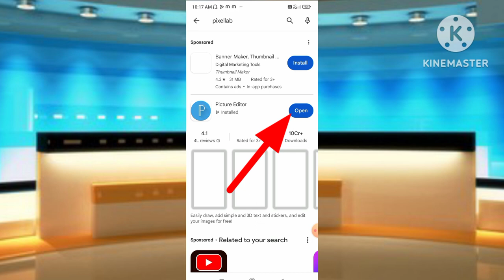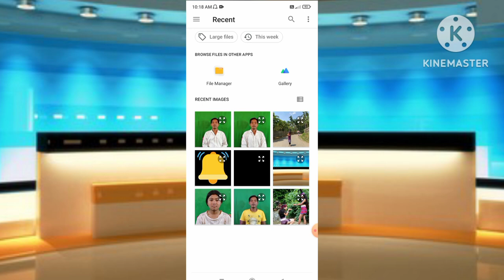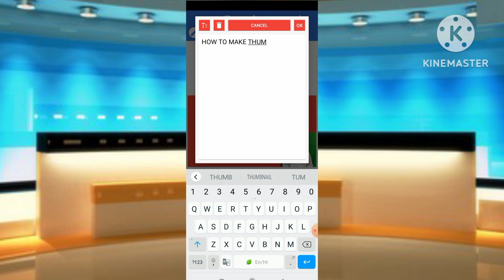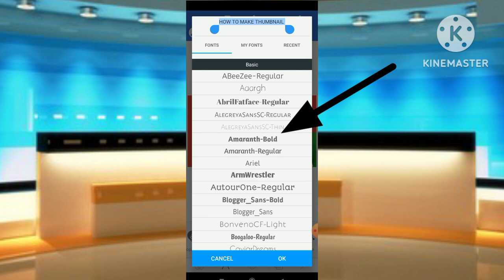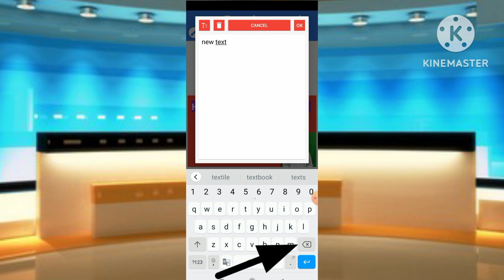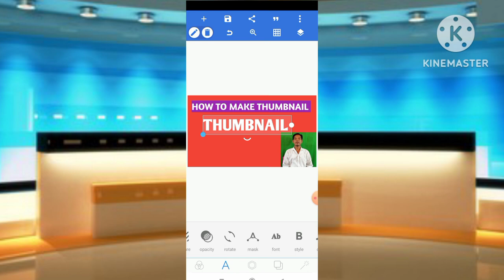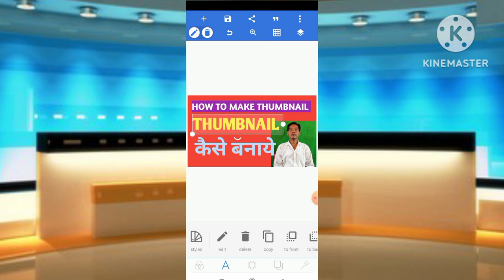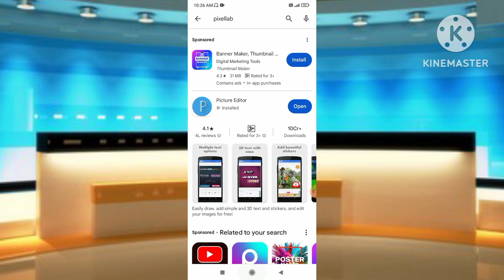thumbnail kaise banaye | how to make thumbnail